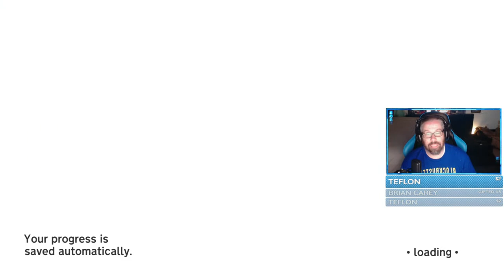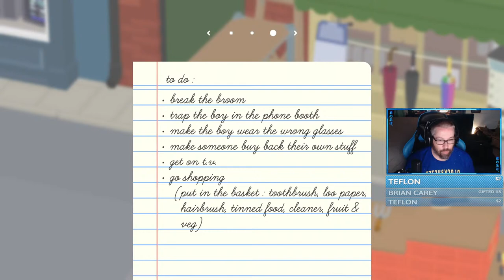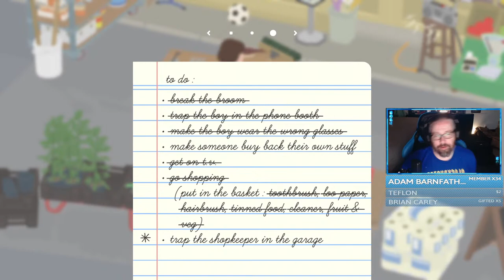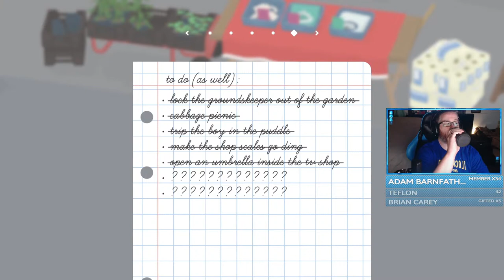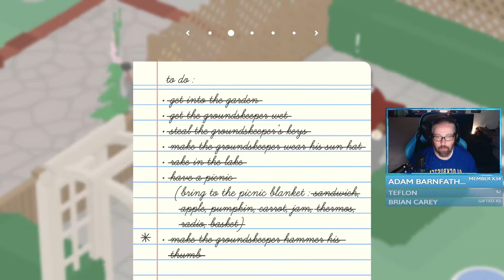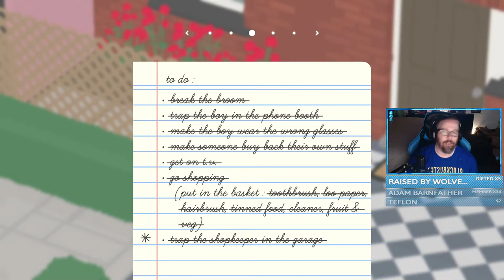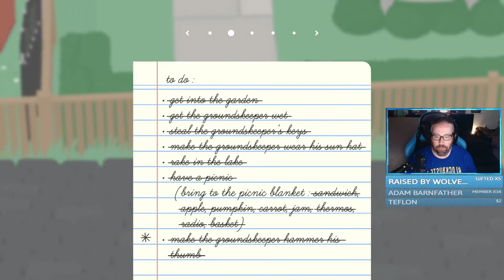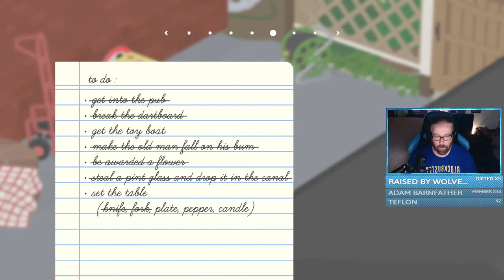Untitled Goose Game: Ep. 1 (Live Stream) - HTG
Untitled Goose Game hit our radar a few years back. Sadly, we sorta forgot about it till now! So today we will jump in and see how loose the goose really is! Untitled Goose game is expected to take 5-6 hours to 100% so this could be a one off stream and Platinum, but we will see how it goes.